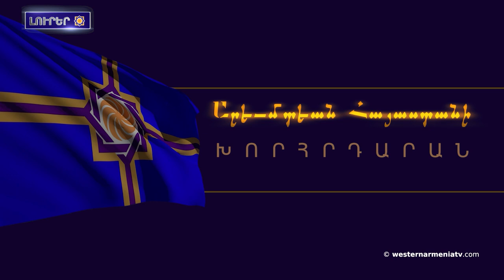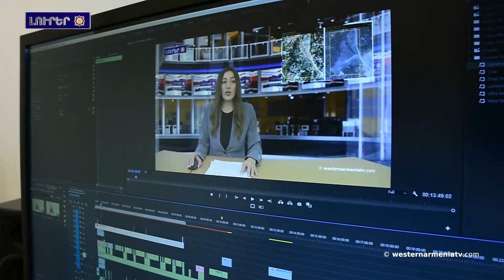Ատրպէյճանցիները գնդակոծած են Թաղավարդի մէջ գիւղատնտեսական աշխատանքներ կատարող տրակտորը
1. Մարտի 23-ին տեղի պիտի ունենայ Արեւմտեան Հայաստանի Հանրապետութեան
Ազգային ժողովի գիտաժողովը  zoom հարթակով
2. Հայկական ինքնութիւն․ Զազաներ
3. Արցախի մանրատեղանուններ․ Ամարաս
4.Ատրպէյճանցիները գնդակոծած են Թաղավարդի մէջ գիւղատնտեսական աշխատանքներ կատարող տրակտորը
5. Երկրաշարժէն ետք ուծացման ծրագիր
6. Պաքուի մէջ կը յայտարարեն այսպէս կոչուած «Սիւնիքի  միջանցքի» շինարարութիւնն արագացնելու մասին
7. Աջակցինք Արեւմտեան Հայաստանի պետական հեռուստակայանին

BANQUE DU BÉNÉFICIAIRE : 18206
SWIFT : AGRIFRPP882
IBAN : FR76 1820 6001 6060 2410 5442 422
BÉNÉFICIAIRE : Assemblée des Arméniens (AAAO)
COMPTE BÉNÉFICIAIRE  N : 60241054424